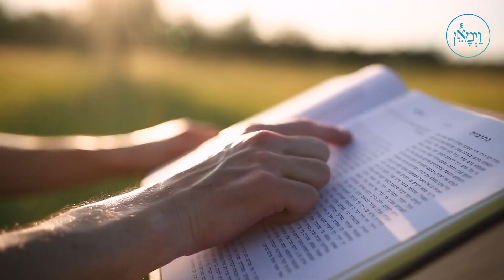What a Wonderful World | Rabbi Yaakov Bender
Our eyes can see the most beautiful things in this world. Let's use them for good.